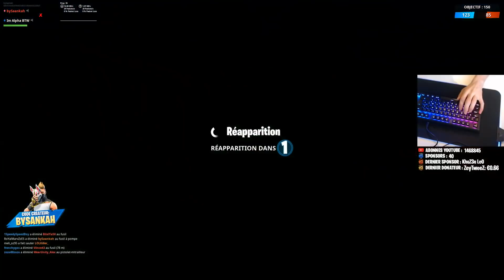UNE TENUE A 2000 EUROS SUR FORTNITE !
👌 MERCI À TOUS CEUX QUI ME SOUTIENNENT SUR FORTNITE AVEC LE CODE : BYSANKAH